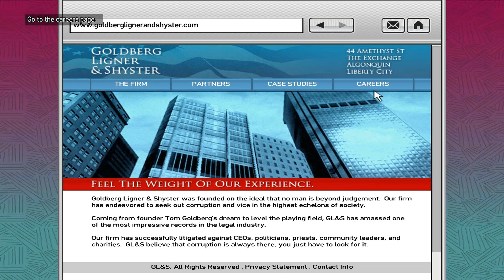Grand Theft Auto IV - PC Playthrough HD Part 36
GTA IV reinvents the series with a renewed version of Liberty City detailed to the last pothole and rooftop vent. There are now four boroughs to explore plus extra area outside of Liberty City proper. With the ability to climb obstacles, drive cars, steer boats and pilot helicopters, the world of GTA is more accessible than ever before.

In this fourth installment of the popular series, players take on the role of Niko Bellic, a rough-around-the-edge chap from Eastern Europe. Niko has arrived in America, in Liberty City -- a land full of promise and opportunity. His cousin convinced him to emigrate, to join him in his mansion and life of luxury, but as soon as he steps off the boat, Niko discovers the truth about the American way. Still, the wealth, the comfort, the bliss of the good life, it all really is here ... And it's all for the taking.